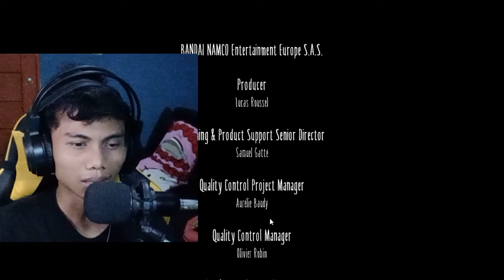Little Nightmares - emak tolongin mak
yo wassap.
slamat datang di chanel gua dan gess sayang sekali ini adalah video terakhir dari episode little nightmares yang di mana gua sama sekali ngga mengerti tujuan dari karakter yang gua mainin yah sampe gua jadi stres dan malah makkan manusia cuy sikopat emang gua nya.

tapi ngga ngebosenin dan seru game nya jadi gua memutuskan untuk move ke game selanjut nya dan gua bakalan mainin game apa lagi sih. ett... kalo mao tau langsung aja di bagi like nya dulu sama komen dan jangan lupa buat subrek ges yak biar gua semangat ngontennya...

bye bye ningen.